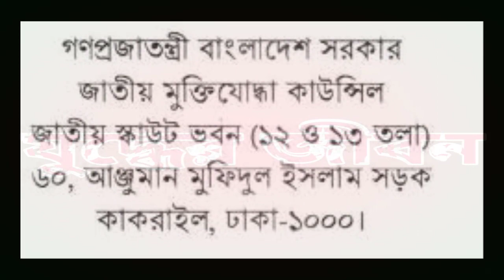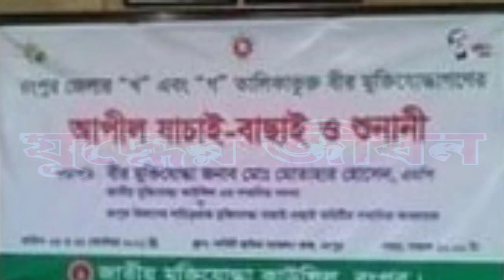জাতীয় মুক্তিযোদ্ধা কাউন্সিলে ৮৭ তম সভা। যা যা থাকছে জামুকার ৮৭ সভায় তার গুরুত্বপূর্ণ তথ্য জেনেনিন।